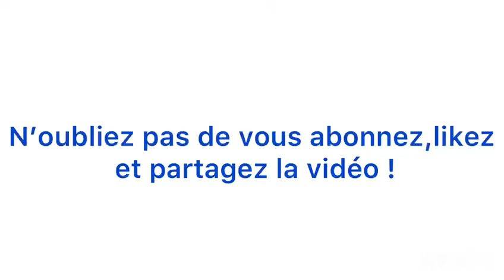COMMENT CRÉER SON PROPRE MASQUE SANS DÉPENSER EN QUELQUES MINUTES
Comment créer son propre masque sans argent en quelques minutes.